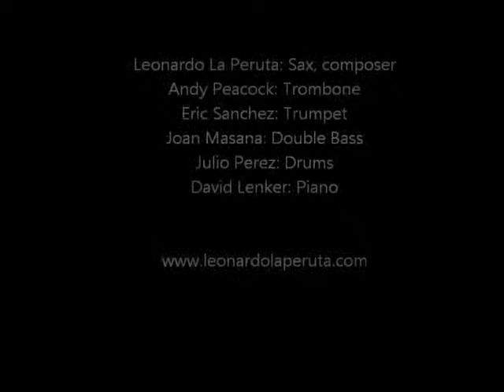La Peruta-Peacock Sextet- Red sur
Leonardo La Peruta: Sax
Andy Peacock: Trombone
Eric Sanchez: Trumpet
Joan Masana: Double Bass
Julio Perez: Drums
David Lenker: Piano